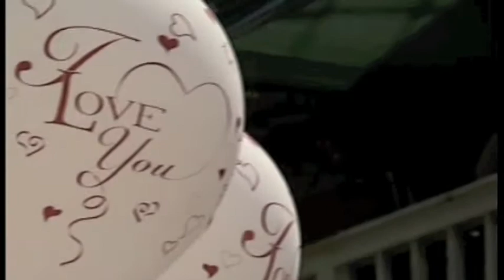Our Hope: That you grow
"Our hope is that you will always grow together,'' Parson Brown said at our wedding. Special thanks to our dear friend and Julie Peterson aka the soloist.